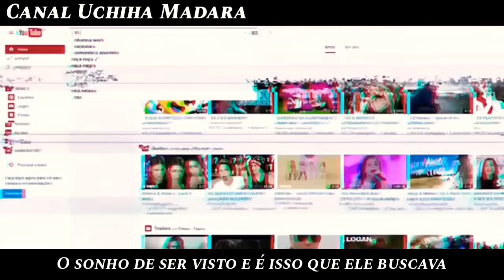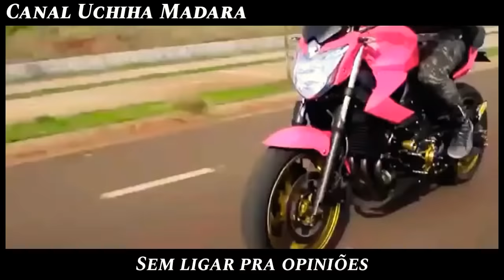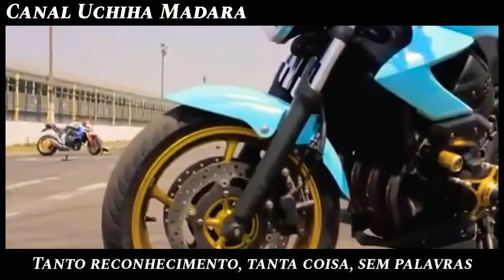Rap do Renato Garcia "Nunca Desista dos seus Sonhos" | Gustavo Gn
Se você gostou do vídeo deixa aquele Like top pra ajudar o canal, essa é uma pequena homenagem a pessoa que conquistou o mundo com seus vídeos de motovlog a história de vida dele é incrível só ele sabe o que ele passou pra chegar até aqui, estamos com vc Renato Garcia❤

Letra👇

Um entre mil que tinha um sonho em ser visto
Gostava de filmagens, amava fazer videos com os amigos
Ja mais pensava que o tal destino tinha
Algo especial que mudaria a vida do menino

Nao sabia fazer movie em hd, sem qualidade
Arte 240p mais, nunca faltava a vontade
E sua persistencia a longo prazo
Abriu grandes chances de ser destaque

Tinha milhares de amigos no facebook
"Todos sumiram" quando ele foi pro youtube
Poucos inscritos, sem visu, lotado de dislike
Ignorado, bloquiado se pedir agrado pelos chats

Mais ja mais se abalava, mesmo avendo
Mil motivos pra parar, havia um que o motivava
O sonho de ser visto e é isso que ele buscava
Sem amigos, inscritos, mais isso nunca o desanimava

Mais um moleque sonhador que sempre lutava
Fazia o trampo com amor e se dedicava
Ate que um dia ele chegou onde sempre sonhava

Sua estrela brilhou pra quem desacreditava

Por mais dificil que fosse o seu caminho
Tirava de si mesmo forças para andar sosinho
Foda era ver os cara, do padrão da sociedade
Não valorizar a arte, e chama o trampo de vagabundagem

Zé povim não leva pra lugar algum
Com carisma o pivete conquistando um por um
Pouco a pouco foi subindo, muita determinação
E sua historia para outros se tornou (motivação)

Aprendeu tudo na marra, mais nada foi em vão
A cada dia que passava conquistava o mundão
Qualidade melhorava a cada nova edição
Cada rima que cantava tirava do coração
Foi conquistando as metas, os seus objetivos
Tem quem faz por grana ele faz por amor
Aos seus inscritos, video atraz de video
Trampando com atitude, lutando pra ganhar
A sonhada placa doo youtube
Até que um dia ele chegou, pra sempre
Um momento unico, tudo que conquistou
Dedicou pra todo seu publico
Os sonhos que sonhou, se tornaram
Realiade, a vida dele se tornou exemplo
Pra toda cidade, no começo era um sonho
Mais de mil exibições, me sinto realizado
São mais de vinte milhões, vim de baixo
Vim sosinho, sem ligar pra opiniões
E hoje com meu videozinho arrasto
Varias multidões

Fico até emocionado quando lembro o que passei
Quantas madrugadas em claro, quantos roles eu deixei
Quantas vezes eu errei, e pensei em dexistir
Tirei força onde não tinha mais hoje eu to aqui

Me sinto realizado, juro que não esperava
Tanto reconhecimento, tanta coisa, sem palavras
Quando estava sosim seis tava pra me ajudar
E o menino a fazer um rap pra motivar

A galera que agora ta passando que passei
A galera que hoje sonha todos sonhos que sonhei
Não liga pra quem duvida, no começo
É assim mesmo, foco, determinação
E faz o trampo irmão sem medo, acredito em voce
Sei que voce é capaz, essa é tua vontade
Pega firme irmão e vai, nada é facil nessa vida
Mais tu tem que aprender, pra realizar seus sonhos
Só depende de Você!